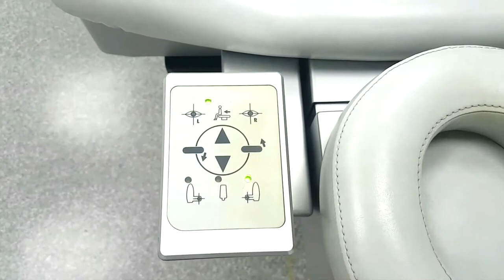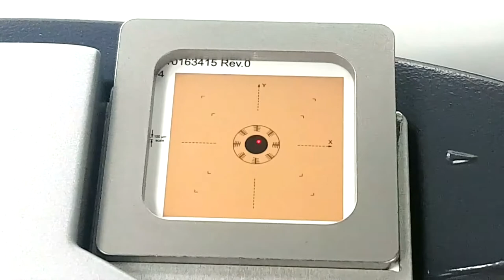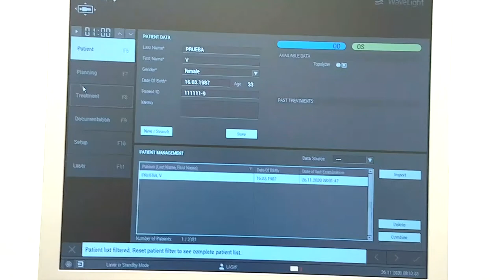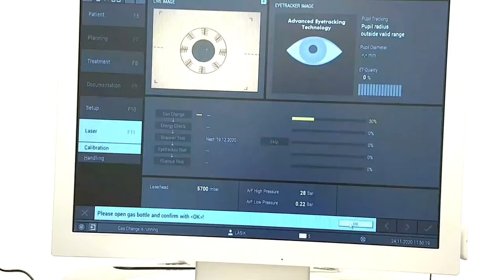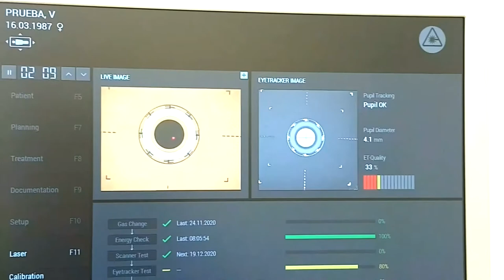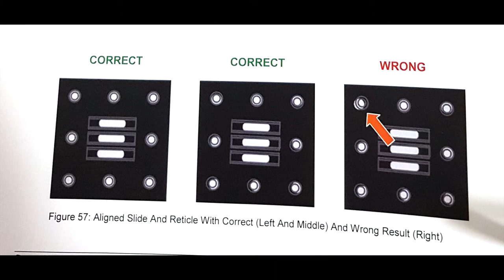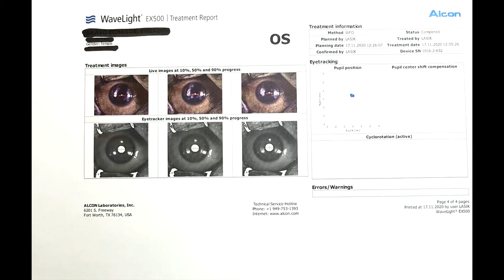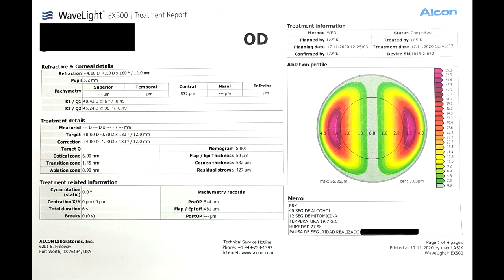LÁSER EXCIMER ALLEGRETO 500 - ALCON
Autora:
Daniela Forestani Torres
Tecnóloga Médica en Oftalmología